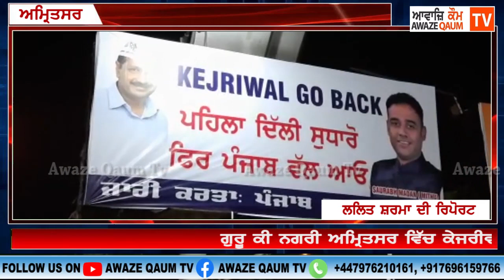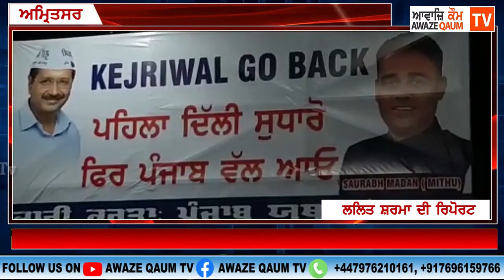ਗੁਰੂ ਕੀ ਨਗਰੀ ਅਮ੍ਰਿਤਸਰ ਵਿੱਚ ਕੇਜਰੀਵਾਲ ਲਈ ਗੋ ਬੈਕ ਦੇ ਲੱਗੇ ਪੋਸਟਰ